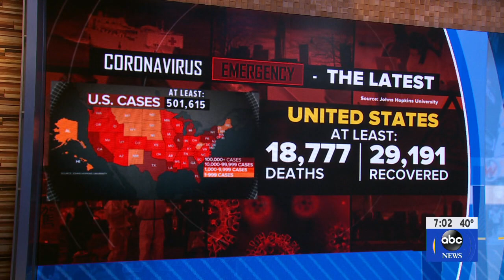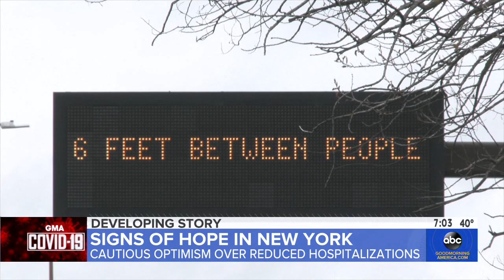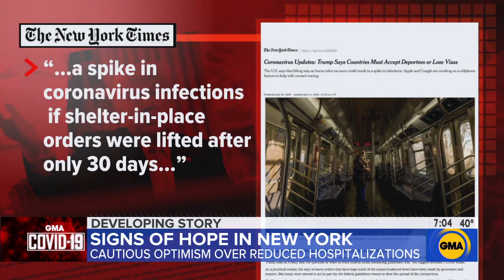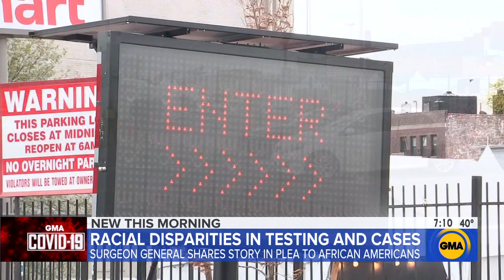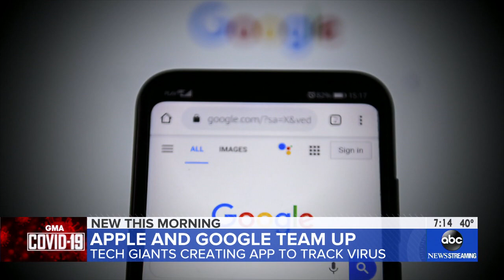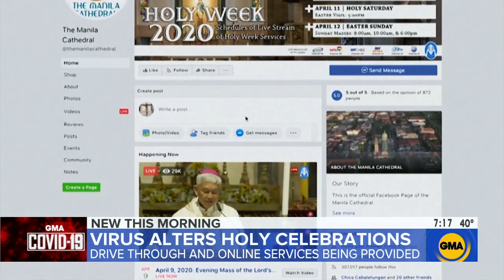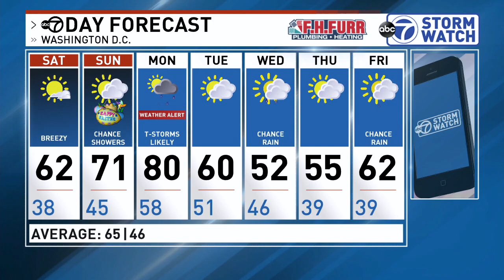WABC GMA news 20200411 0700